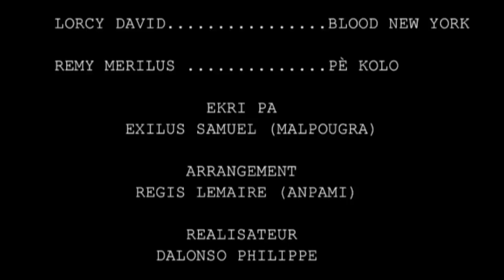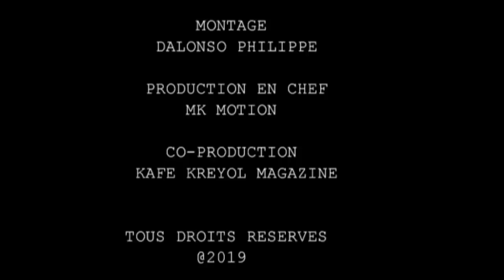PE SAVANN #17 "ANPAMI KRIYE"